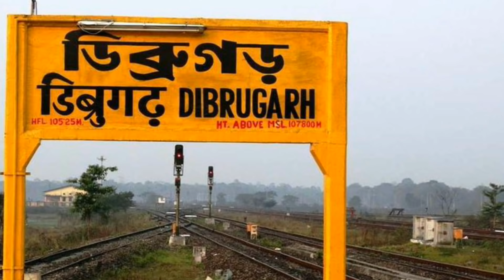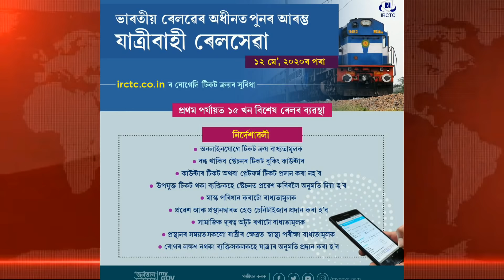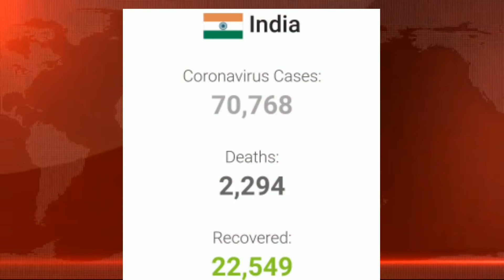Garo News 12th May // PM Modi-ni video Conference // Da'aloni train rero-rogen // A'chik info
Hi,
     Anga Arson Sangma

Rimchaksoua nasimang sakantiko angni YouTube channel "A'chik info" channelona...

India asongni PM Modi-ni video conference...

Da'aloni train rero-rogen.

Da'alo New Delhi oni dibrugarh ona superfast special train rebagen.

Gmail:- arsonsangma22@gmail